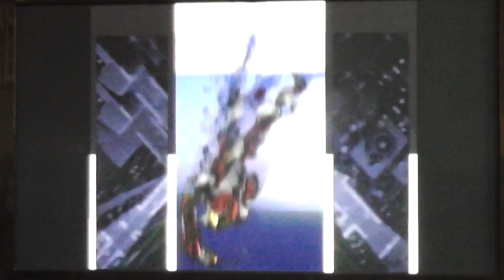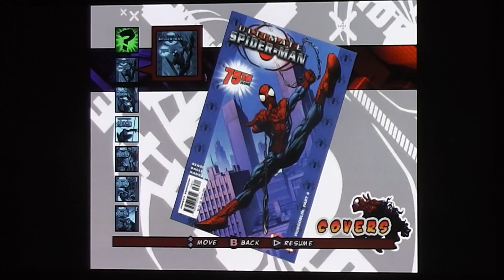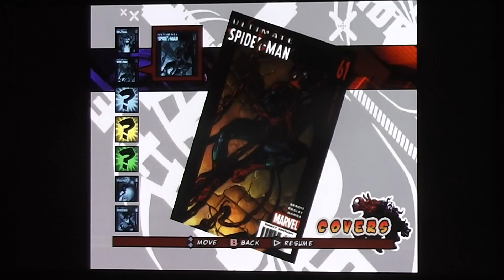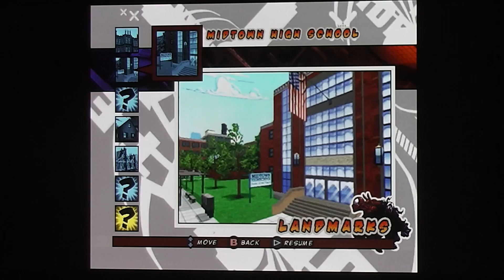Ultimate Spider Man Walkthrough Xbox Part 7